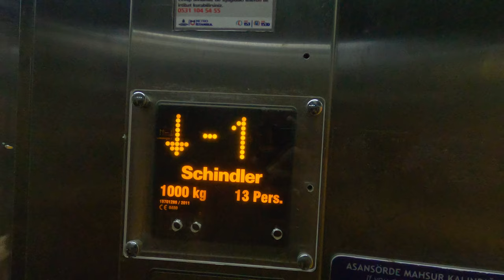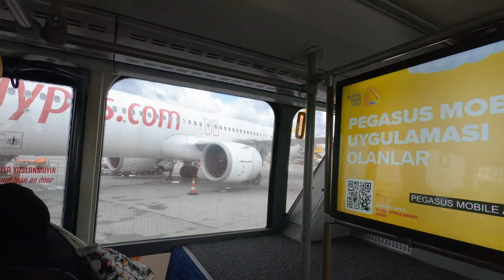Sabiha Gokcen Airport What you need to know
In this video we go from Kadikoy to Sabiha Gokcen Airport on the Metro then guide you through the airport.

0:00 Intro
2:02 Arrival at Sabiha Gokcen Metro Station
2:30 Sabiha Gokcen Airport